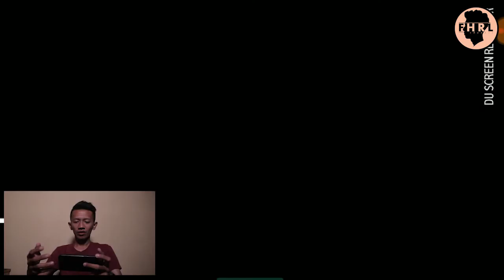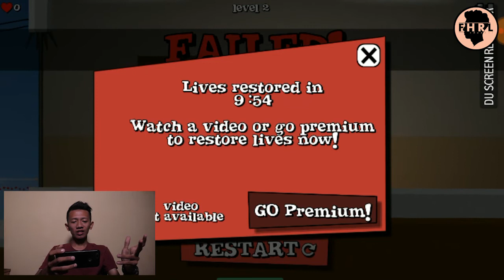SUPER KONYOL ! Game KONYOL tapi BRUTAL !!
Baru kali ini gue nemuin game yang ginii.
Kalian Coba sendiri aja, dan komen di bawah pendapat kalian..